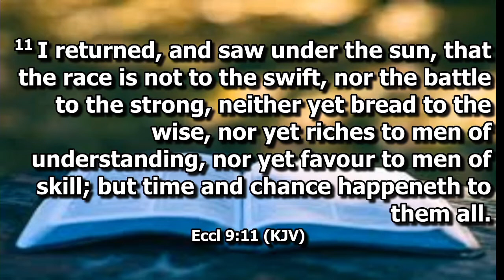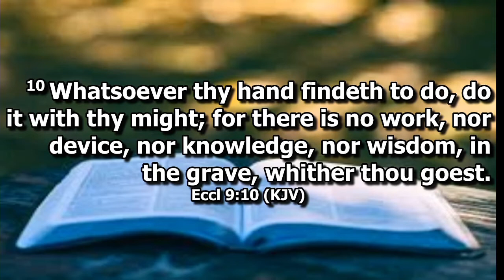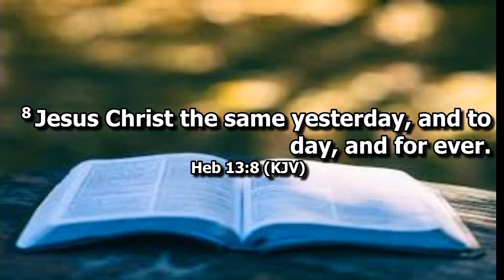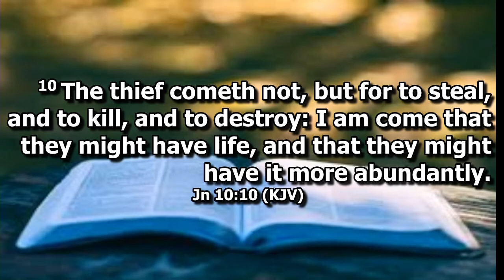That Clock Don’t Wait On Nobody 12.27.2020